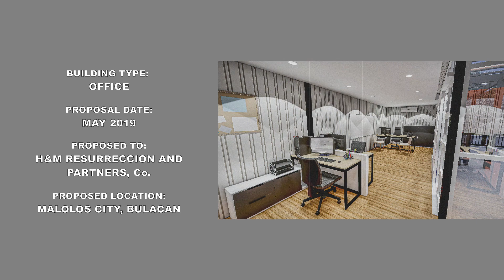H&M Resurreccion and Partners Office Container with Interior (City of Malolos, Bulacan)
ℙ𝕣𝕠𝕡𝕠𝕤𝕖𝕕 𝕊𝕚𝕟𝕘𝕝𝕖-𝕤𝕥𝕠𝕣𝕖𝕪 𝕆𝕗𝕗𝕚𝕔𝕖 ℂ𝕠𝕟𝕥𝕒𝕚𝕟𝕖𝕣
Proposal Date ➡➡➡ 𝑴𝒂𝒚 2019
Client ➡➡➡ 𝑯&𝑴 𝑹𝒆𝒔𝒖𝒓𝒓𝒆𝒄𝒄𝒊𝒐𝒏 𝒂𝒏𝒅 𝑷𝒂𝒓𝒕𝒏𝒆𝒓𝒔, 𝑪𝒐.
Location ➡➡➡ 𝑪𝒊𝒕𝒚 𝒐𝒇 𝑴𝒂𝒍𝒐𝒍𝒐𝒔, 𝑩𝒖𝒍𝒂𝒄𝒂𝒏

📢📢📢Look for 𝗔𝗿. 𝗠𝗮𝗿𝘁𝗶𝗻 𝗟. 𝗥𝗲𝘀𝘂𝗿𝗿𝗲𝗰𝗰𝗶𝗼𝗻

𝑶𝒖𝒓 𝒄𝒐𝒎𝒑𝒂𝒏𝒚 𝒐𝒇𝒇𝒆𝒓𝒔 𝒕𝒉𝒆 𝒇𝒐𝒍𝒍𝒐𝒘𝒊𝒏𝒈 𝒔𝒆𝒓𝒗𝒊𝒄𝒆𝒔
👉3d Modeling + Rendering + Walkthrough/Flythrough Presentation
👉Complete Architectural, Engineering, and Consultancy Services with sign and seal for Building permits and Implementation.
     - Residential House Design - New and Renovation
     - Architectural Interior for House & Condominium
     - Apartment Building
     - Commercial Facilities
     - Warehouse
     - Miscellaneous Facilities such as Subdivision Guardhouse, Clubhouse, Lounge, and Gymnasium
👉Construction Supervision and Management
👉Complete Construction Services

Watch:

 • Someone Else — tu...

🎵 Track Info:

Title: Someone Else
Artist: tubebackr
Genre: Dance & Electronic
Mood: Dramatic